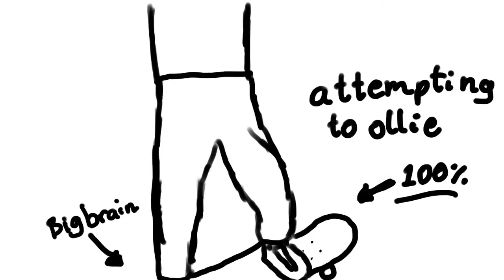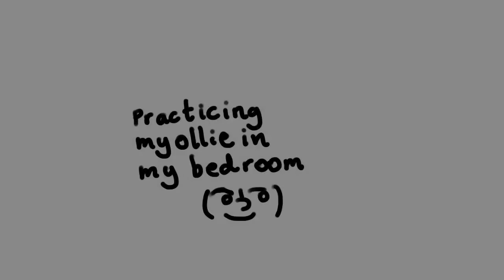Ollie progression (1 Week)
Wow i did an Ollie in a week
Everything is edited with iMovie lmao.